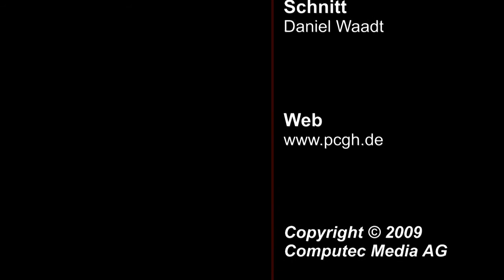CD-Rohling für Luftblasen verwenden | PCGH in Gefahr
CD-Rohlinge eignen sich auch prima dafür, um damit Luftblasen zu machen. Wie das geht seht ihr hier.